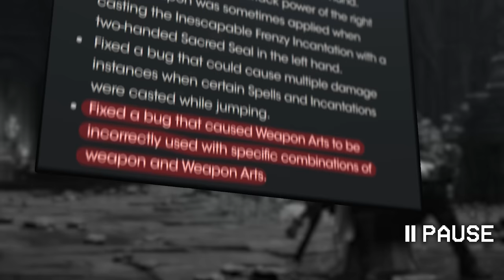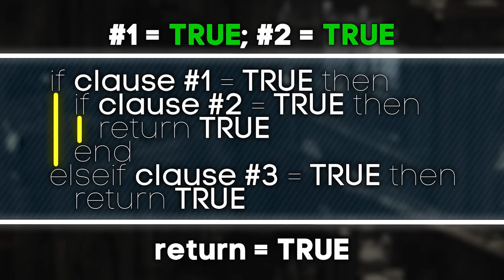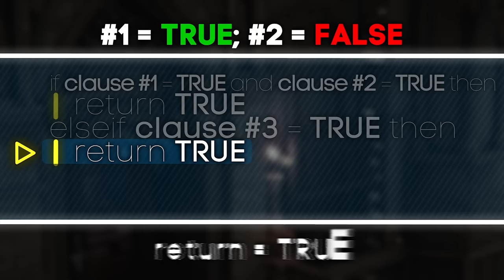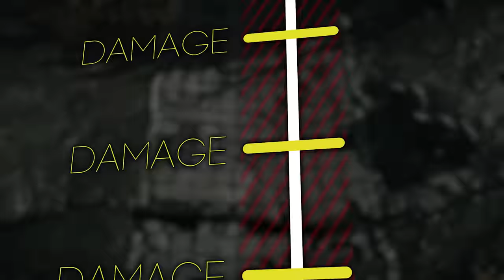The Most Broken ELDEN RING Glitch Has Returned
Install Raid for Free ✅ IOS/ANDROID/PC and get a special starter pack 💥 Available only for the next 30 days.

Elden Ring has plenty of game-breaking glitches, but the most broken one keeps returning, even through multiple patch attempts...

The video covers the Pizza Swap (Chainsaw) glitch which was originally patched out of the game in version 1.05. Since then, however, two new methods of executing the glitch have been found. While it appears that the Colosseum 1.08 update fixed one of them, the other technique still remains in the game and could cause havoc if left unfixed when the inevitable DLC releases. I take the time to thoroughly explain the inner mechanics of the new glitch versions, how to execute them, how they connect to Dark Souls 3, and also what this broken glitch could mean for the game's speedrunning and multiplayer futures. There is also a bonus new discovery that is connected to the glitch!

Special thanks to @Amir0 for helping me deeply understand the Bow Glitch in DS3, and rythin and Cadarev for providing feedback during production 💚.

I hope you enjoy another mechanical deep dive!

Chapters:
0:00 Introduction
2:46 What is Pizza Swap?
5:22 Zero Stamina Swap Method
13:05 Backstep Swap Method
17:41 A-D-tech